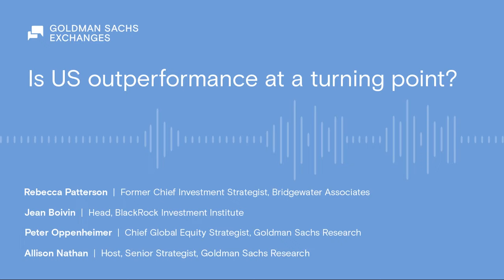Is US outperformance at a turning point?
The US has had an exceptional decade. US economic growth and equities have outperformed, and the dollar’s global role remains unchallenged. But can this run continue? In this episode of Goldman Sachs Exchanges, Rebecca Patterson, former chief investment strategist at Bridgewater Associates, Jean Boivin, head of the BlackRock Investment Institute, and Goldman Sachs Research’s Peter Oppenheimer, chief global equity strategist, discuss whether the US equity outperformance of the last decade can be repeated over the next decade. This episode breaks down a topic hit on in the recent Top of Mind report.

Recording date:
October 4, 16, and 30